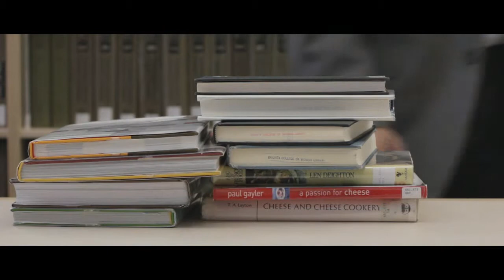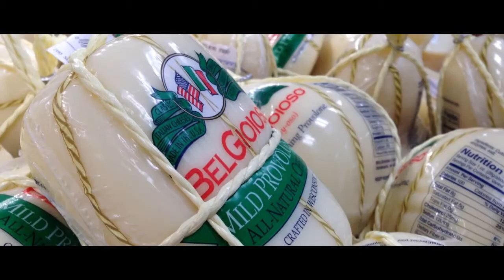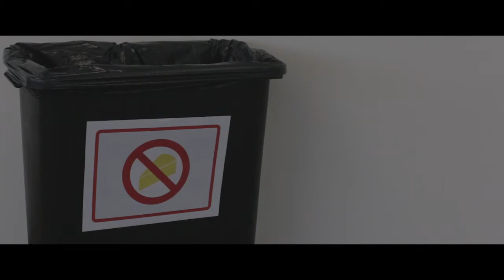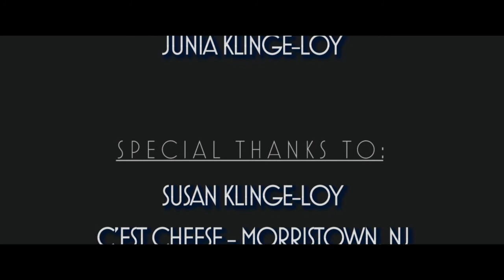Le Dangers De Fromage - A Film by Junia Klinge-Loy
The perils of a young man and his passion for cheese.

Written, filmed, directed and edited by Junia Klinge-Loy.

Made as a graduation project for CCM, Randolph, NJ.

Many thanks to all who encouraged me and participated in the production of this project!